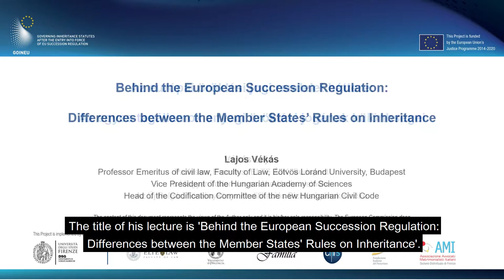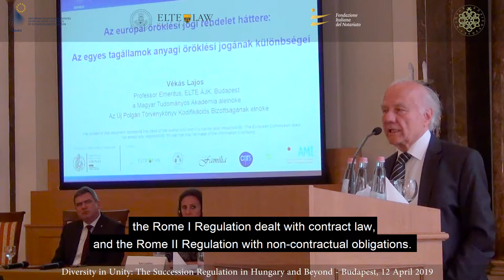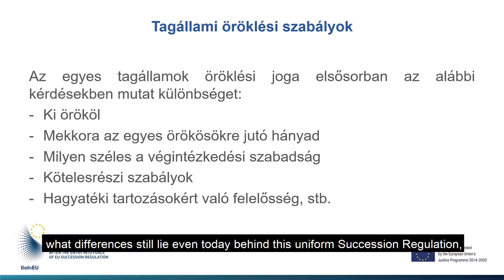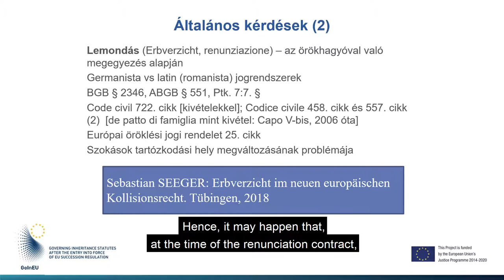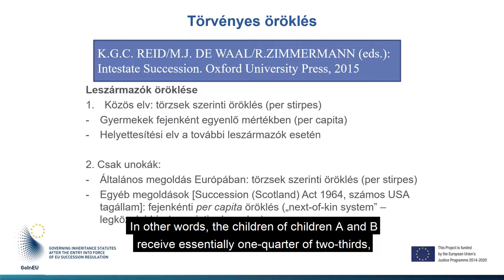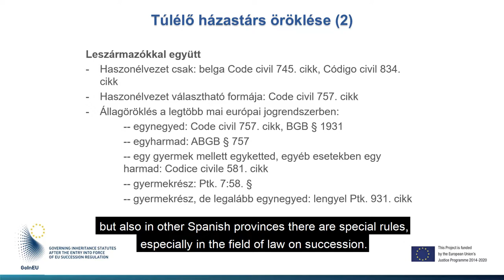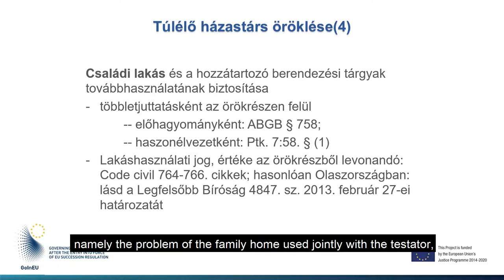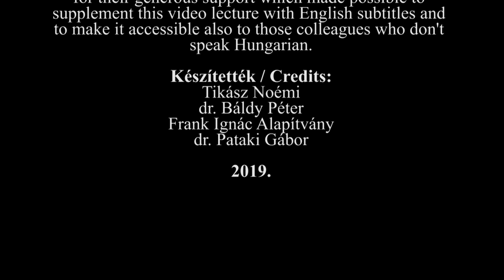4/7: Nemzetközi kollíziók / International discrepancies (Vékás Lajos)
(ENG) Diversity in Unity: The Succession Regulation in Hungary and Beyond
Budapest, 12 April 2019
International discrepancies due to the differences among substantive laws on succession in Europe by Lajos Vékás, Professor Emeritus of civil law, Faculty of Law, Eötvös Loránd University, Budapest, Vice President of the Hungarian Academy of Sciences, Head of the Codification Committee of the new Hungarian Civil Code

The further videos are available here:
- 1/7: Opening and welcome speech by Attila Menyhárd, Professor of civil law, Dean of the Faculty of Law, Eötvös Loránd University, Budapest
- 2/7: Welcome speech by Sara Landini, Associate professor of private law, Responsible for the GoInEU Project Management and Coordination, Università di Firenze
- 5/7: The European Succession Regulation – from the point of view of the first three years of application by Tibor Szőcs, Director of the Hungarian Notaries’ Institute
- 6/7: First experiences of the application of the Succession Regulation in Hungarian judicial practice by András Osztovits, Judge – Curia (Supreme Court of Hungary), Director of the Hungarian Academy of the Judiciary
- 7/7: International Round Table on the practical application of the European Succession Certificate in several Member States, moderator: Tamás Balogh, Vice Director of the Hungarian Notaries’ Institute

(HUN)
Sokféleség az egységben: Az Öröklési Rendelet alkalmazása Magyarországon innen és túl
Budapest, 2019. április 12.
Az európai öröklési jogok eltéréseiből adódó nemzetközi kollíziók (Vékás Lajos, professor emeritus, ELTE ÁJK Polgári jogi tanszék, a Magyar Tudományos Akadémia tagja és alelnöke, az új Polgári Törvénykönyv kodifikációs bizottságának elnöke)
Angol felirattal!

- 2/7: Köszöntőbeszéd Sara Landinitől, az Universitá di Firenze egyetemi docensétől, a GoInEu projekt vezetéséért és koordinációjáért felelős munkatársától
- 5/7: Az európai öröklési rendelet - az alkalmazás első három évének távlatából (Szőcs Tibor, a MOKK Közjegyzői Intézet intézetvezetője)
- 6/7: Az öröklési rendelet első tapasztalatai a magyar bírói gyakorlatban (Osztovits András, Kúriai bíró, a Magyar Igazságügyi Akadémia igazgatója)
- 7/7: Nemzetközi kerekasztal: Az Európai Öröklési Bizonyítvány alkalmazása a gyakorlatban az egyes tagállamokban (moderátor Balogh Tamás, a MOKK Közjegyzői Intézet intézetvezető-helyettese)